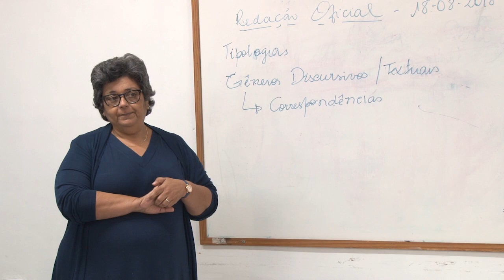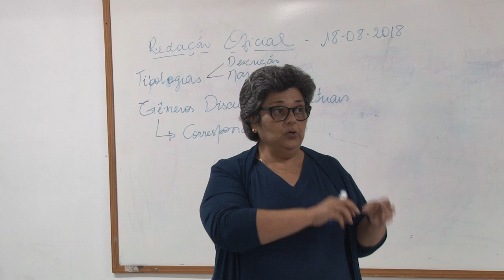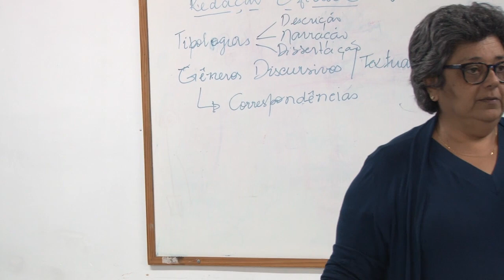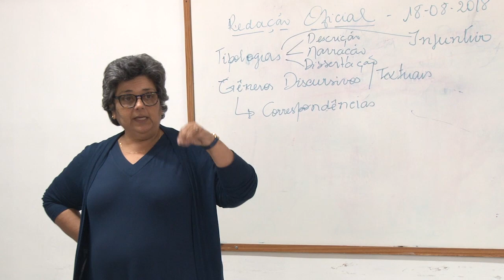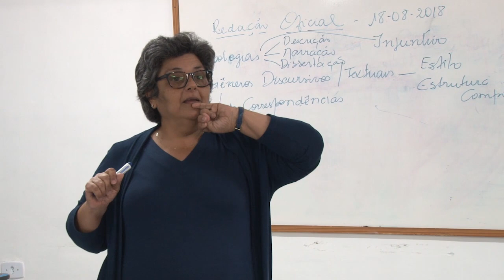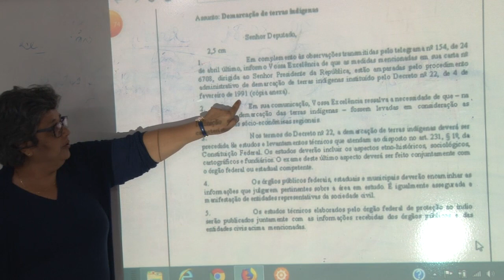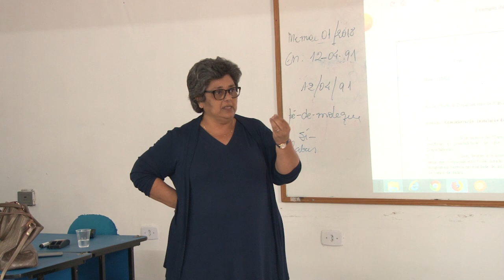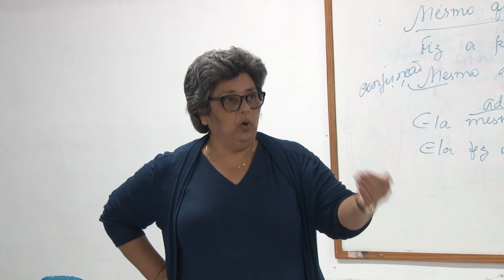BAP: Aula de revisão de Redação Oficial - Profª: Joseli Silva (Polo Mari)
Aula de revisão da disciplina de Redação Oficial, do Curso de Bacharelado em Administração Pública (BAP), realizada no Polo de Mari/PB no dia 18 de agosto de 2018.

Assista a aula de revisão da disciplina de Instituições Públicas e Privadas, realizada na mesma data